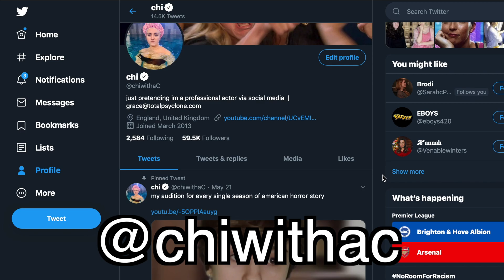good luck charlie in less than 5 minutes